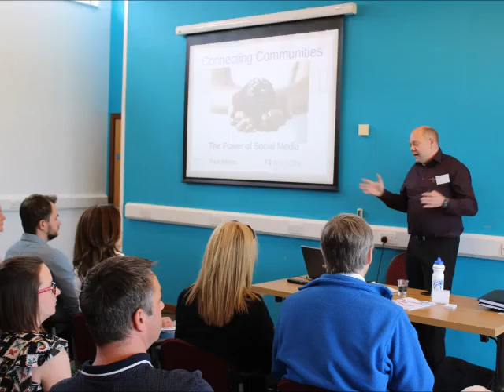V:EXPO 2015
Promotional video from Lincolnshire' first Volunteer Manager's Conference hosted by Volunteering Greater Lincolnshire on 4th June 2015 at Epic Centre, Lincolnshire Showground